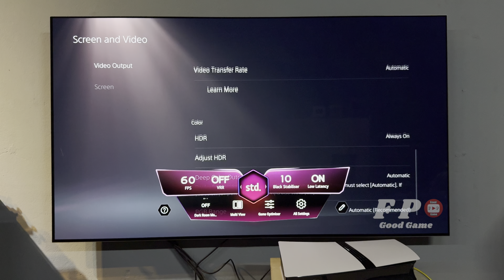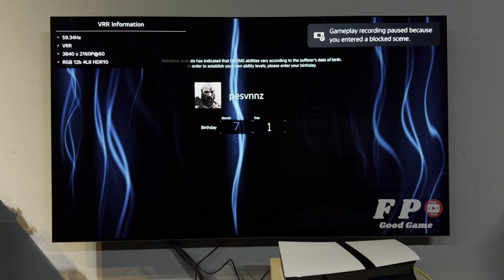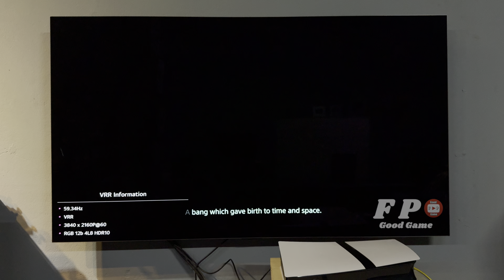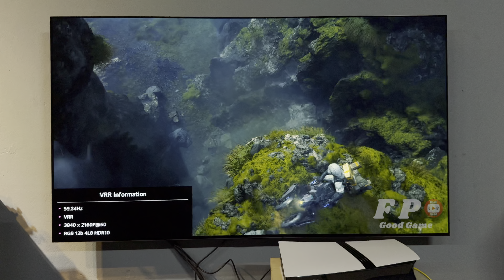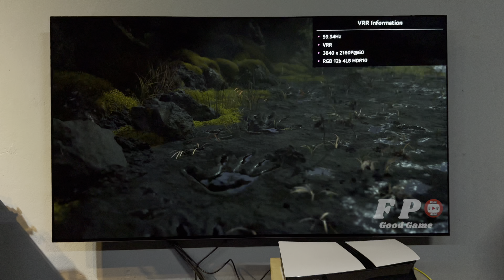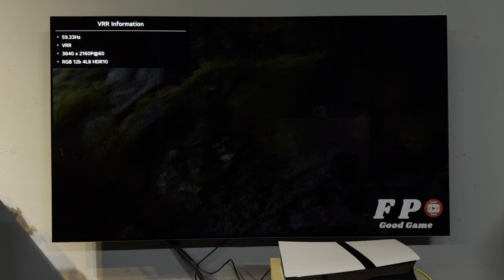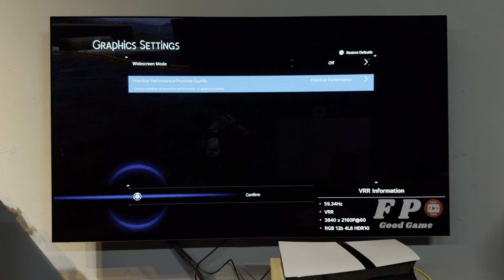Death Stranding Director's PS5 Pro Gameplay With LG Oled TV 4K (Quality 60FPS)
We will test the gameplay All games are improved on ps5 pro and lg oled c2 65 ich tv. Filmed with a camcorder at 4k hdr 60fps resolution. We will test gameplay fps information in the best and highest mode, Fidelity Pro then we will test the performance Pro PS4 and PS5 games than the base PS5, while also outputting at 4K). 120 hz dislay mode
all manner of cutting-edge technology within its sleek chassis. Boasting a massively upgraded GPU, advanced ray tracing and AI-driven upscaling results in the top of the PSSR (PlayStation Spectral Super Resolution) and silky smooth framerates of 60hz or 120hz through an upgraded GPU (depending on your TV).
 boost to effective resolution – all the way up to 8K